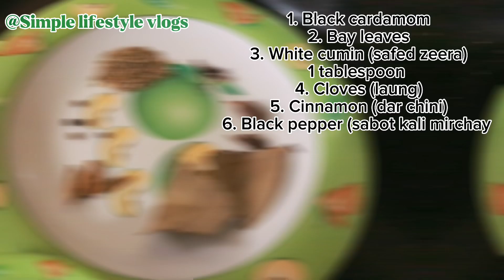Desi style yummy mutton aloo gosht recipe | مٹن آلو گوشت ریسپی | Simple lifestyle vlogs with afifa